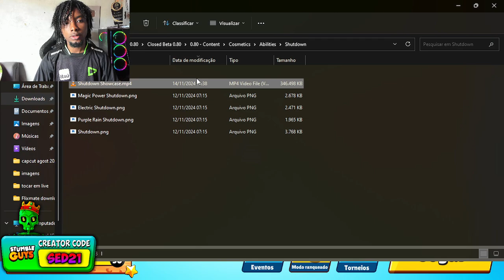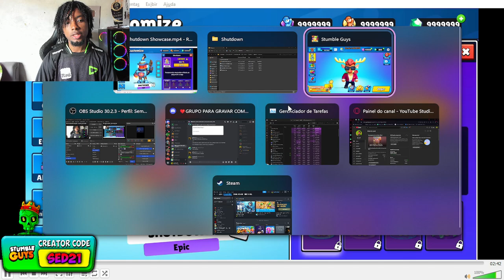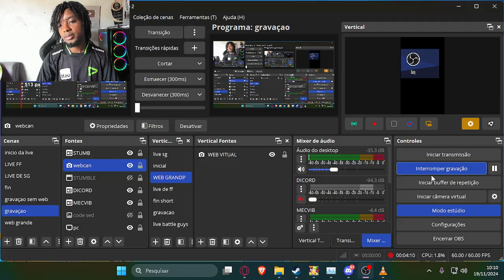Será que Vai QUEBRAR o jogo?? NOVO emote Habilidade Shutdown Stumble Guys - sednem21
Neste vídeo mostrei o novo emote de habilidade do stumble guys o Shutdown e como ele funciona e muito mais. Foi bem legal e divertido gravar esse vídeo. Espero que gostem.

Will it BREAK the game!! NEW emote Skill Shutdown Stumble Guys - sednem21

Certifique-se de atualizar seu jogo agora mesmo para não perder as emoções desta incrível atualização. Junte-se à comunidade e divirta-se ao máximo nesta jornada emocionante! 🎮🌈

TAG EXTRAS INGNOREM
New Update 0.80 BETA is Here | Stumble Guys